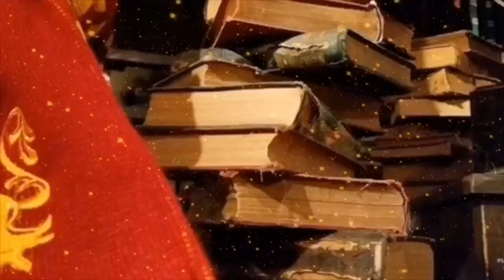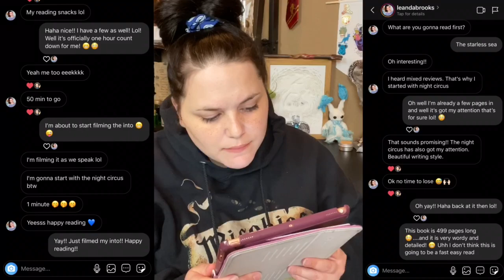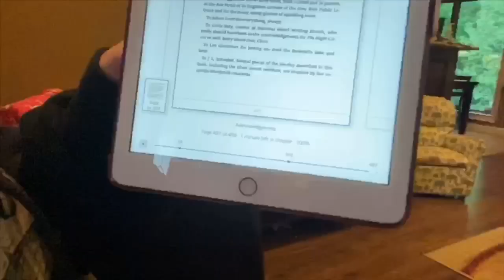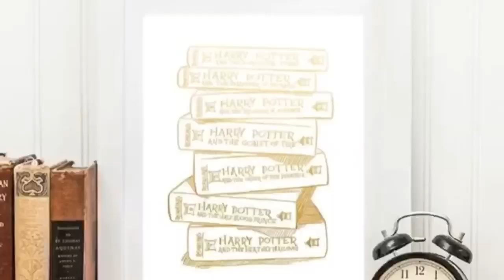VLOG | 24 HOUR READATHON | THE STARLESS SEA by ERIN MORGENSTERN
Hey guys!!! Welcome to my first ever 24 HR READATHON!!! I really hope y’all enjoyed this vlog!

Don’t forget to check out Leanda’s Vlog as well!! 💕